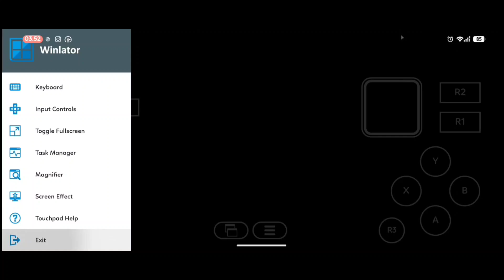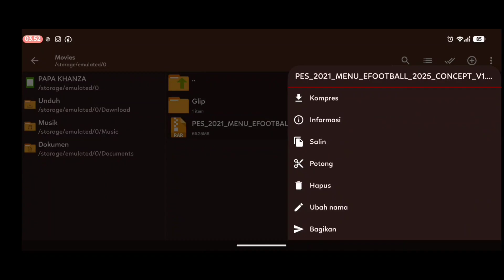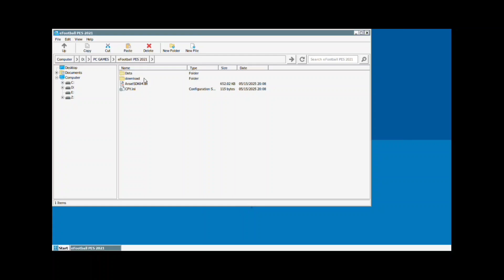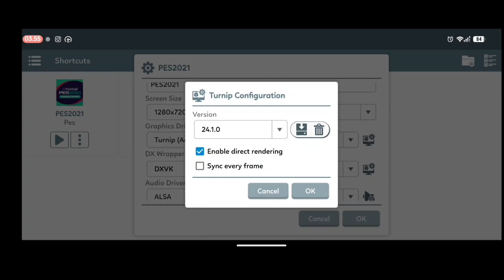Cara Pasang Pes 2021 Mod Menu eFootball 2025 Di Android Pakai Winlator Terbaru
Wintalor adalah pc emulator untuk android jadi kalian bisa main game pc di android secara offline. Game di atas bejalan di 50 sampai 60fps kalau tanpa record.

📝 Hapus tanpa ()

Device
📱POCO F6
•Chipset : Snapdragon 8s Gen 3
•Android : 14
•Ram & internal : 12-512Gb
🎮 Link gamepad x3 bluetooth
Shopee: